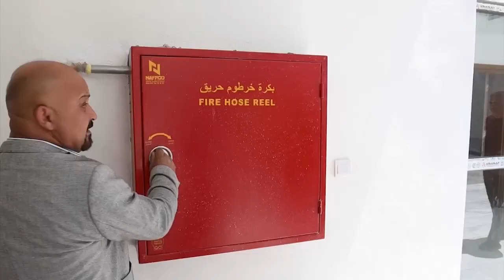استلام مدرسة نموذجية في محافظة كركوك لايك_اشتراك